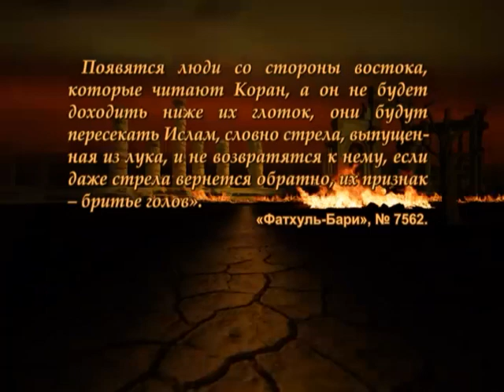Поклонение или нет? Противоречия Мухаммад б. Абд аль-Ваххаба (4). Ваххабизм №49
Поклонение или нет? Противоречия Мухаммад б. Абд аль-Ваххаба (4). Ваххабизм №49 Курбан Мирзаханов